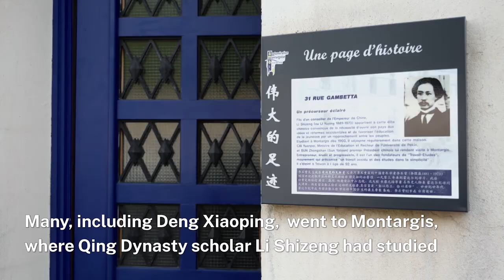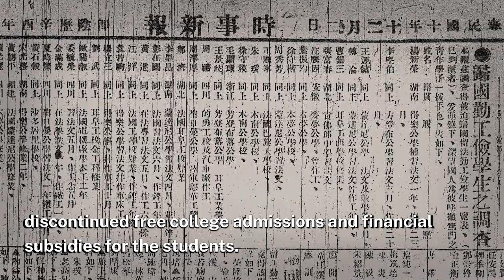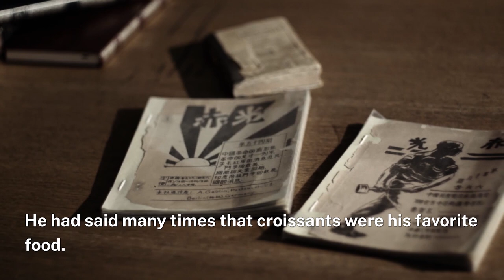What did Deng Xiaoping bring back from Paris after the 1974 UN Assembly?| CCTV English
The French city of Montargis, known as the Venice of Gatinais Province, was home to many Chinese pioneers as they studied and worked, including Deng Xiaoping, who would eventually lead China’s Reform and Opening Up. His years of life in France made him deeply love French tastes. In 1974, after attending a UN General Assembly and on a stopover in Paris, he even got some classic French food to take home. What do you think it was?